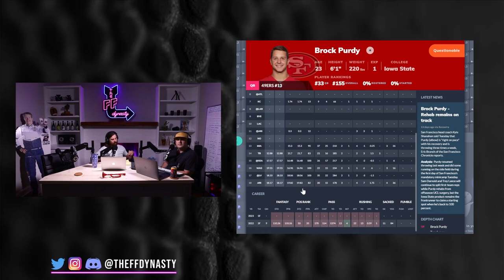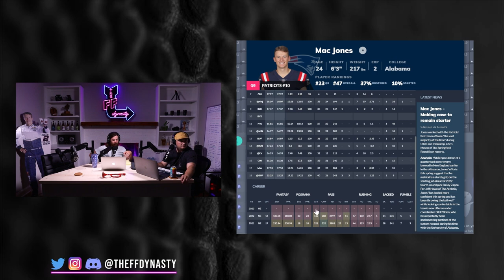4 CHEAP QBs Who WILL WIN YOU YOUR LEAGUE - 2023 Dynasty Fantasy Football Strategy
Finding the right mix of QBs during a Dynasty Superflex Startup Draft can be difficult.  We have you covered, even if you miss out on the top guys (which you need to be taking at least one somewhat early) we have some later/cheaper/valued Quarterbacks to target. Superflex Dynasty Fantasy Football made easier for your pleasurrre…be sure to check out the timestamps below and leave us a comment on your favorite later round targets

(2:22) Matthew Stafford
(7:45) Brock Purdy
(14:03) Mac Jones
(20:16) Ryan Tannehill
(25:01) Some more Later round Superflex Startup QBs for your pleasure